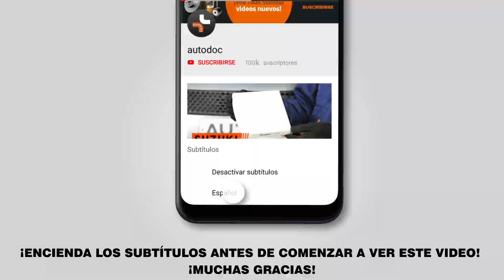Cómo cambiar los amortiguadores traseros en TOYOTA AYGO 1 (AB10) [VÍDEO TUTORIAL DE AUTODOC]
Cómo cambiar los amortiguadores traseros en TOYOTA AYGO 1 (AB10) 1.0 Hatchback desde el 02.2005 hasta hoy [VÍDEO TUTORIAL DE AUTODOC]

Amortiguadores en automóviles PEUGEOT 107 Hatchback (06.2005–2019) / CITROËN C1 I (06.2005–2019) / CITROËN C5 I Estate (09.2003–08.2004) debe reemplazarse, por regla general, de acuerdo a un único y mismo procedimiento.

🔝 ТОP marcas que fabrican los amortiguadores: KYB; MONROE; BILSTEIN; STARK; ASHIKA.

Todos los tutoriales en vídeo y en pdf sobre la sustitución de piezas en un TOYOTA AYGO 1: descárgelos y véalos en AUTODOC CLUB

🛠️ Las herramientas que usted necesita reemplazar amortiguadores traseros:
- cepillo de alambre
- aerosol WD-40
- llave dinamométrica
- alicates de bloqueo
- destornillador philips
- herramienta de extracción de clips